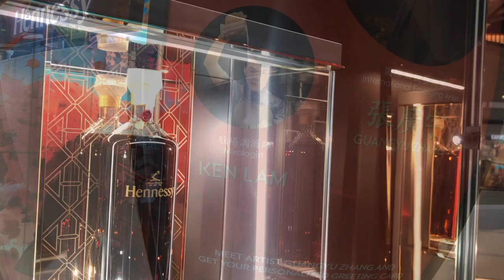雞尾酒設計調酒師服務 香港FLAIR IRON - Hennessy軒尼斯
客戶- Hennessy
場地- House of Hennessy 香港國際機場
主題雞尾酒設計- Hennessy
Flair Iron調酒師- Ken, 靖, Joanna

Flair Iron香港調酒工作室
酒會.表演.課程.工作坊 -